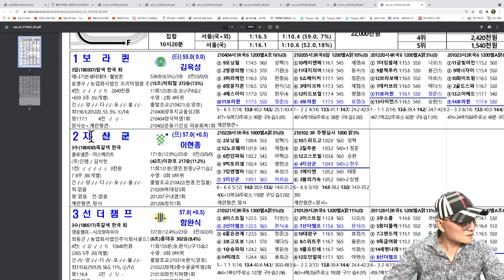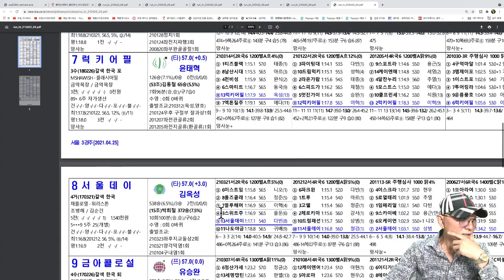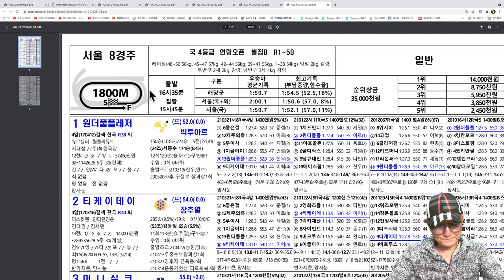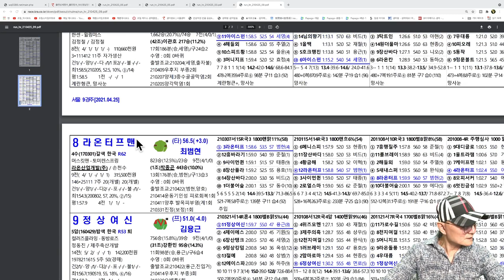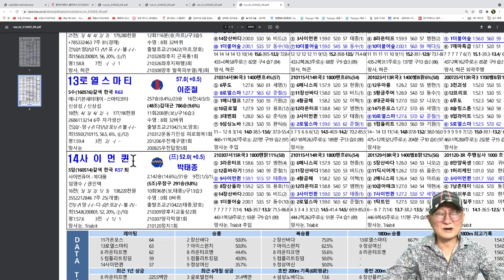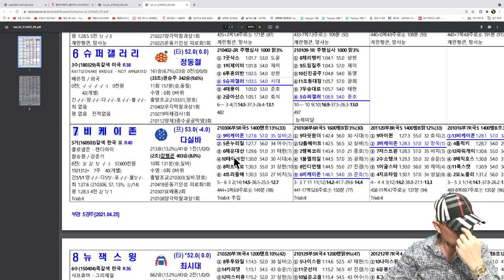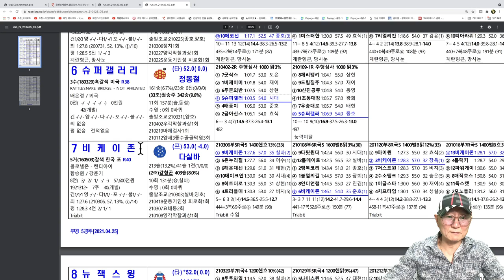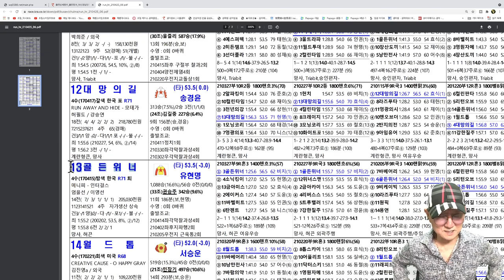조철스타일 경마/ [4/25/일요] 실전베팅 / 징검다리 UCC